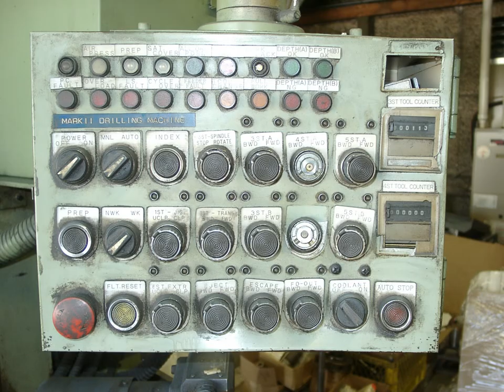Rebuilding the pride of Akebono - the "Before" slideshow...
Resurrecting the ol' Drill #2
(10 year hibernation)